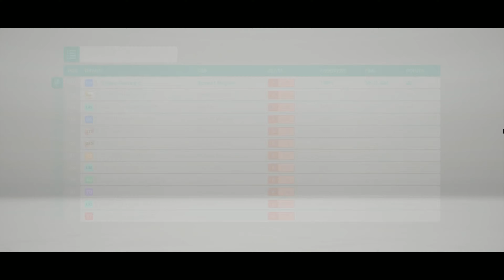Forza Horizon 4 Winter Seasonal Championship With 2010 Renault Megane R.S 250 In 4K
I am looking for gamers to game with...any game is fine with me..just hit me up!!